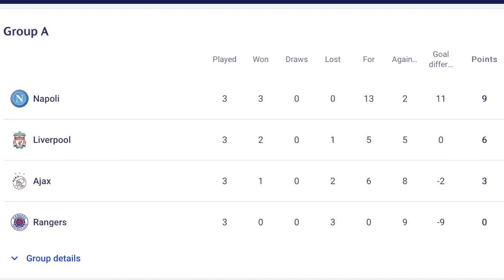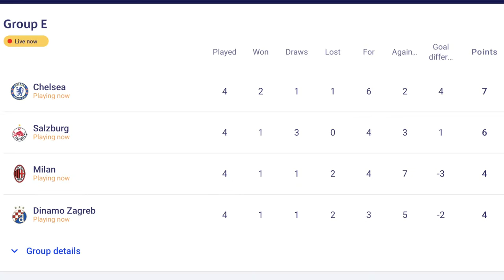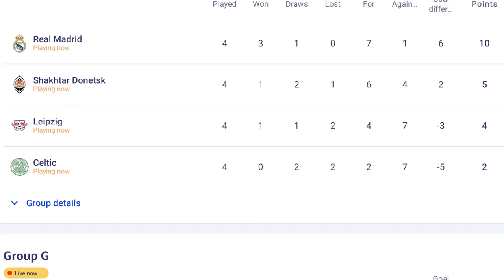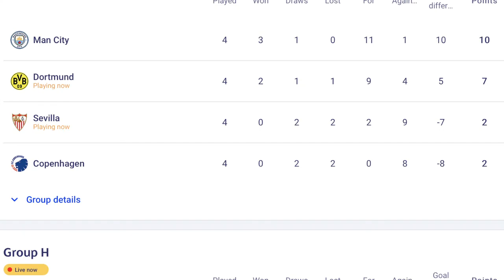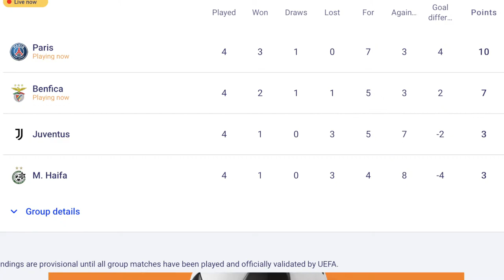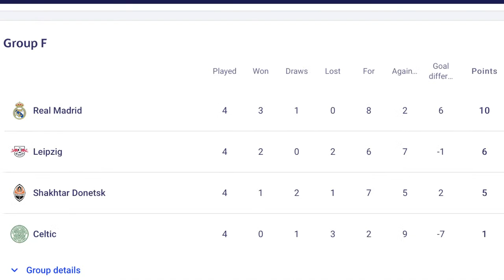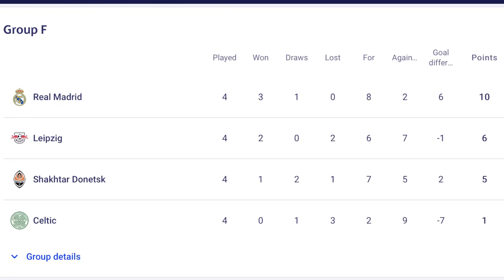Шахтар - Реал. UEFA Champions League 2022-2023. 4-й тур. Аудіо трансляція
Матч четвертого туру групового етапу Ліги Чемпіонів УЄФА сезону 2022/23. Між собою зустрічаються лідери групи F. Донецький Шахтар (Україна) в номінальному домашньому матчі в Варшаві на стадіоні Війська Польського приймає мадридський Реал (Іспанія).
В попередньому турі на Сант'яго Бернабеу королівський клуб здобув мінімальну перемогу 2-1.

Слухайте аудіотрансляцію на Першому спортивному. Справжній футбол live живе тут:)

- подяка автору канала (50% з кожної суми будуть перераховані на допомогу ЗСУ)